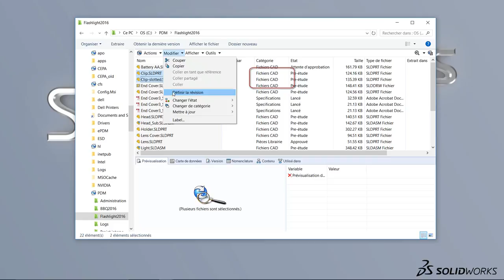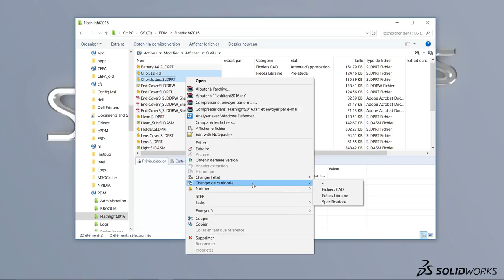SOLIDWORKS PDM - La modification de catégorie - Février 2017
Changer la catégorie d’un fichier archivé. Voyez avec quel facilité nous pouvons désormais changer la catégorie d’un fichier après l’archivage de celui-ci dans SOLIDWORKS PDM.